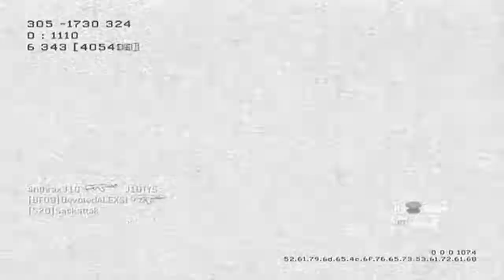MW2 - FFA on Invasion - 720p - [V155 - 08042010]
(]HD Available[)***
-Another MW2 match.

:D

Dazzle DVC 170
©Monster S-Video 4:3 NTSC
©Sony Vegas 9 Platinum .WMV9
Ratio: 1280 x 720
Total Mb's: 398
Upload time: ~8min's
Render time:~2hr's